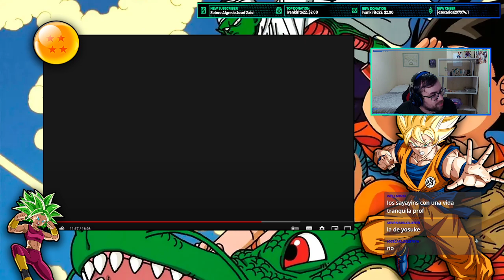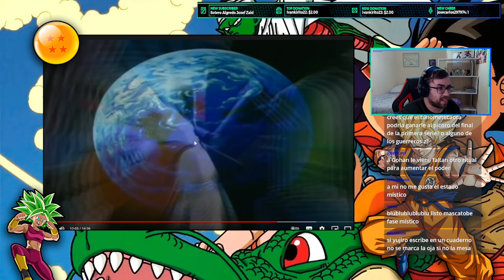😡 ¿¿TIENES que ODIAR DRAGON BALL SUPER?? 😡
mejor!!!